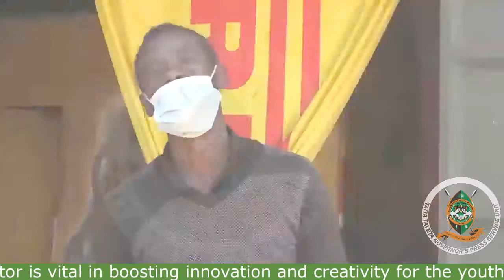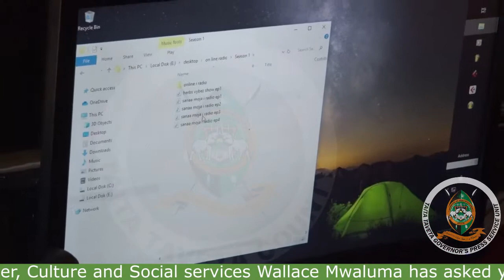TAITA TAVETA YOUTHS URGED TO MAXIMISE OPPORTUNITIES IN INFORMAL SECTOR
I believe that this sector is vital in boosting innovation and creativity in our youth folk as well as keep them away from social vices - Taita Taveta County director for Youths, Sports, Gender,Culture and Social Services Wallace Mwaluma